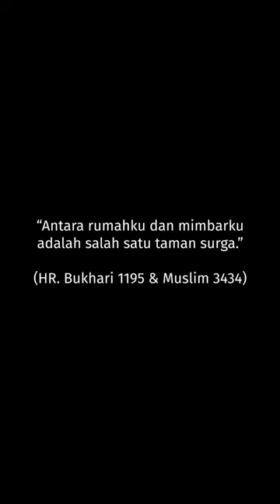seperti apa sih keindahan taman surga itu?